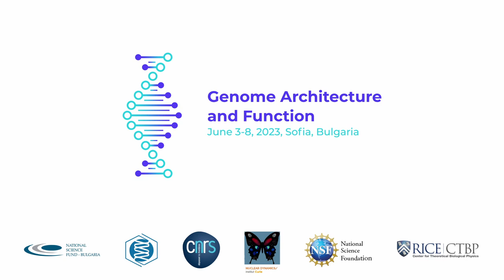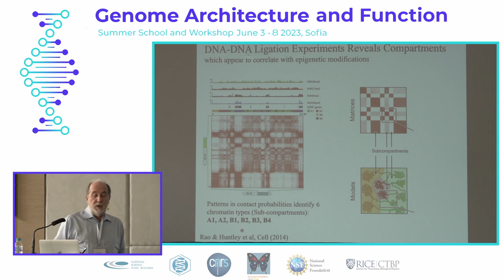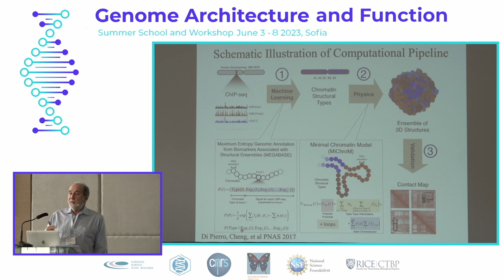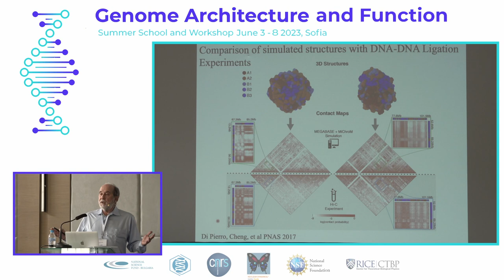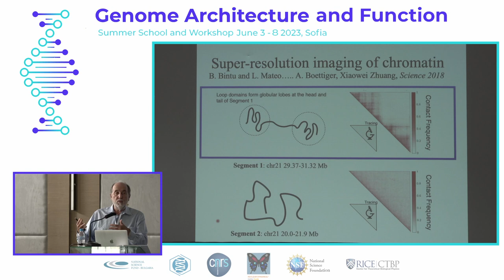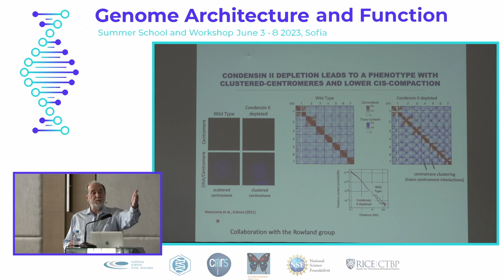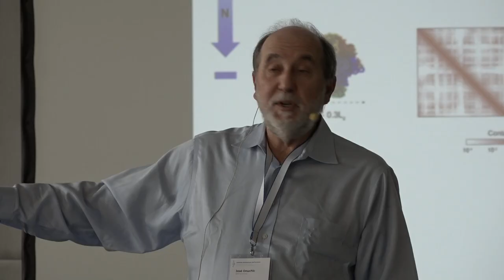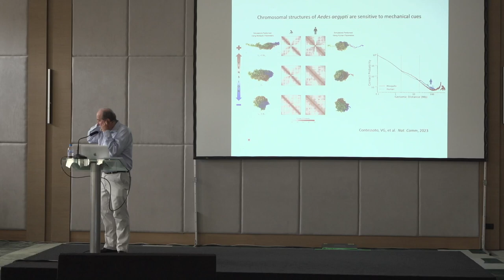José Onuchic, Rice University, Houston, USA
Title: Modeling the Genome: A View by a Physicist

Genome Architecture and Function 2023
Sofia, Bulgaria, 03-08 June